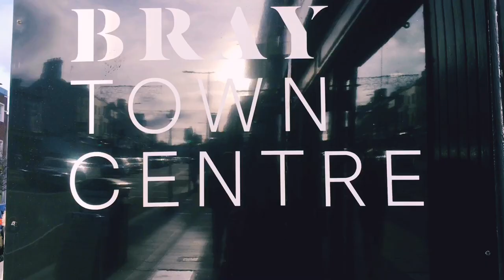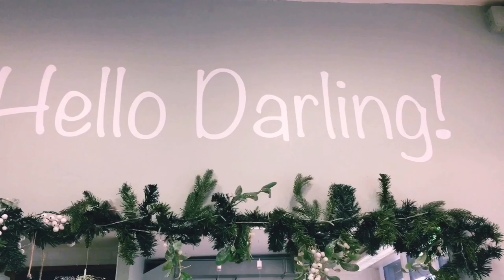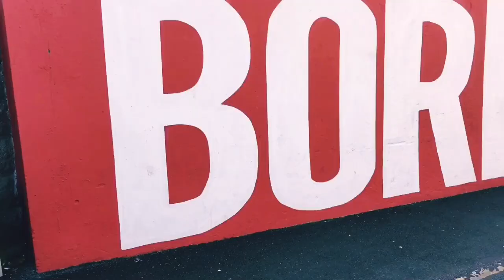A DAY IN MY LIFE || BRAY COUNTY WICKLOW || LIFE IN IRELAND 🇮🇪| Jenjai Life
Hi to all beautiful people! Today’s vlog we are here in Bray county Wicklow.
Bray is the biggest town in Wicklow with a lot of beautiful scenery 15 mins by train from Killiney Dart station.
Bray is the Coastal town in Wicklow.
I have only short video clips  because the main plan is we are going to Enniscorthy but we miss our train. So we decided to go shopping first while waiting the train.